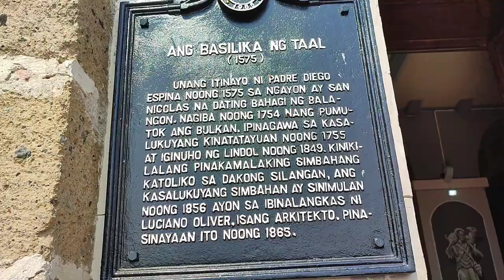Taal Basilica - Batangas - Minor Basilica of St. Martin of Tours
The Minor Basilica of Saint Martin of Tours (Filipino: Basilika ni San Martin ng Tours; Spanish: Basílica Menor de San Martín de Tours), also known as the Taal Basilica, is a minor basilica in the town of Taal, Batangas, within the Archdiocese of Lipa. It is considered to be the largest church in the Philippines and in Asia, standing 88.6 meters (291 ft) long and 48 meters (157 ft) wide. Martin of Tours is the patron saint of Taal, whose feast is celebrated every November 11.

Visita Iglesia 2023